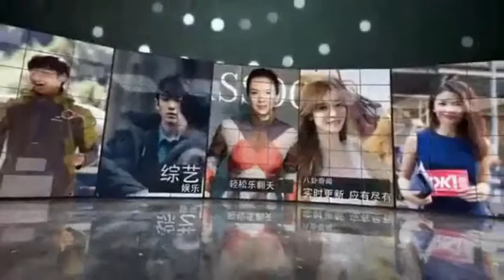杜若溪千里示爱丈夫严屹宽撒狗粮 网友调侃配图亮了